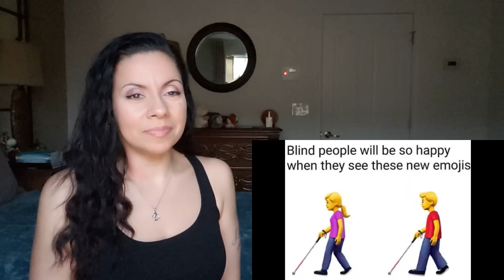Try not to laugh CHALLENGE 54 - by AdikTheOne | REACTION!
Watch my reaction to this Try not to laugh CHALLENGE 54 - by AdikTheOne!